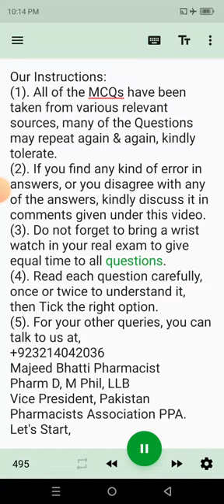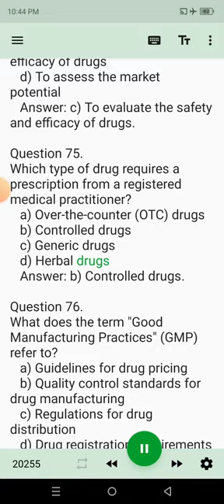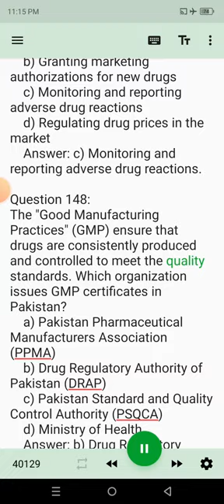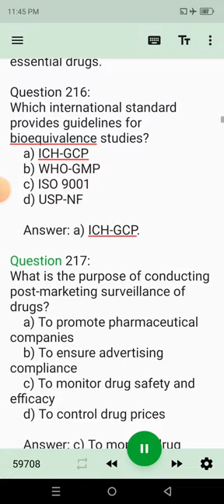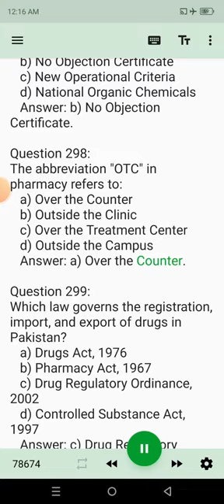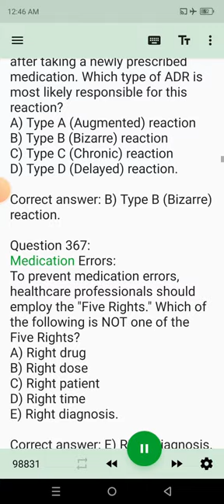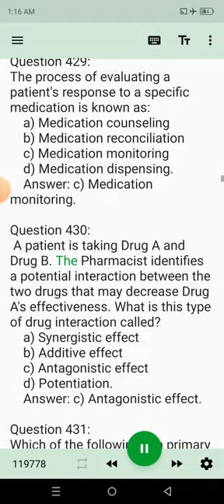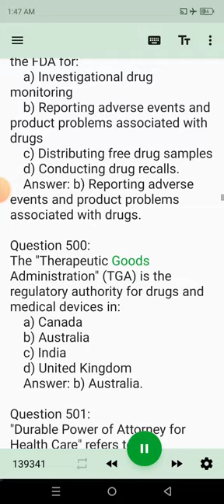1- 500 Solved Pharmacy MCQs for DRAP Jobs, Govt.Jobs & Pharmacist Exams.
Find Pharmacy Jobs - Pharmacist Jobs,Pharmacy Manager Jobs, Pharmacy Technician Jobs. The Pharmacy Jobs App features Pharmacist jobs, Pharmacy Manager, Pharmacy Technician, Pharmacy Assistant jobs and more. Review pharmacy salary information. Bio Assay, Bioassay, Biological Assay, Biological Testing,  BioAssaya, Bio Assays., Microbiological testing. DHA Exam, DHA Exam for Pharmacists, DHA Dubai program. Dubai Health Authority. Procurement Management (10 marks) 6. Supply Chain management (10 marks)7.  JOB EXAM WRITTEN TEST, SOLVED, 150 MCQs ON TOPIC "IQ".
PROCUREMENT OFFICER + ADMIN OFFICER JOB EXAM WRITTEN TEST, SOLVED, 163 MCQs with Answers on topic Analytical Reasoning.As Hospital Pharmacist: As Clinical Pharmacist:
As Retail Pharmacist: Industrial Pharmacist as Production Pharmacist: Industrial Pharmacist as (Q C) Quality Control Officer. Industrial Pharmacist as (Q A) Quality Assurance Officer. Industrial Pharmacist as Microbiologist. Industrial Pharmacist as (R&D) Research and Development Officer.
As Community Pharmacist: Pharmacist as Pharmaceutical Sales Representative: Industrial Pharmacist as Drug Regulatory Affairs Officer. As Research Pharmacist.
As Academic pharmacist. As Consultant Pharmacist. Pharmacist as Drug Inspector or Drug Regulator. Pharmacist at Drug Distribution Centre.
Pharmacist at medical device sale points.
यह वीडियो प्रोक्योरमेंट ऑफिसर सरकार के जवाबों के साथ हल किए गए एमसीक्यू के बारे में है। फार्मासिस्ट के लिए नौकरियां।
1500 Solved Pharmacy MCQs for Govt. & DRAP Jobs for Pharmacists.